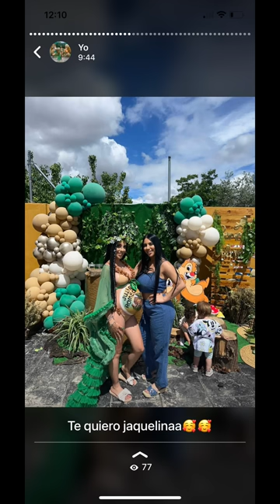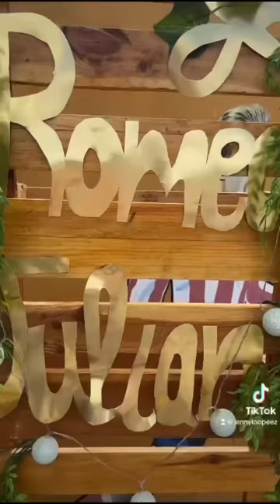Baby shower de mis gemelos👶🏼👶🏼 💙ROMEO Y JULIAN💙 Esperando vuestra llegada…⏳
Un poquito del día de mis bebes!!